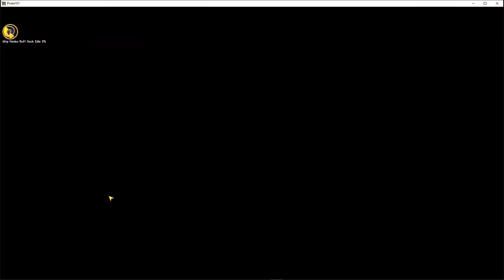The Most Annoying Quest In Pirate101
I hope you enjoy the shorter and different style video!